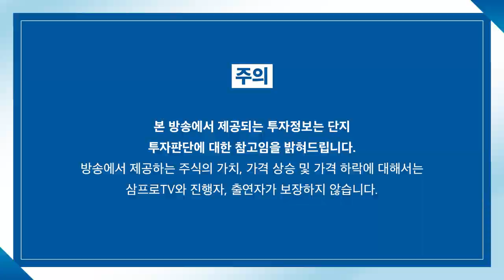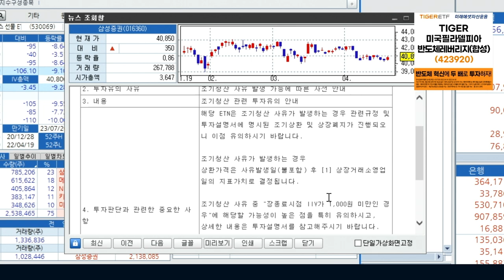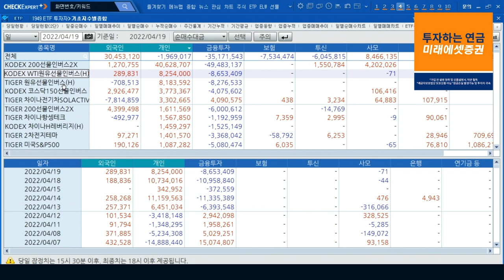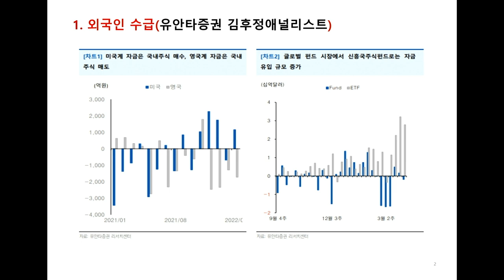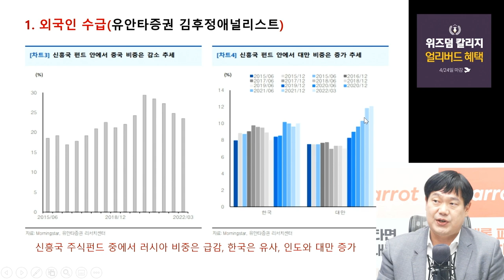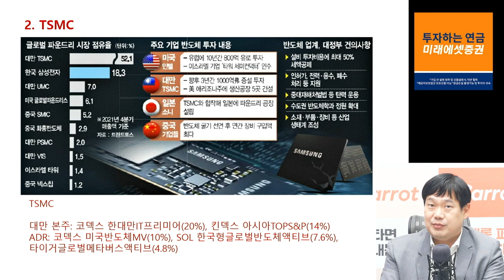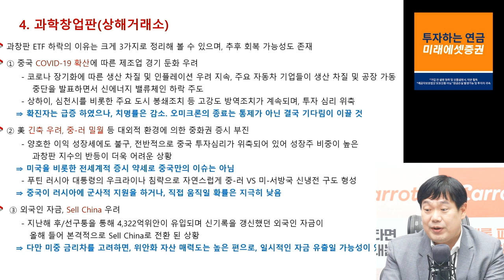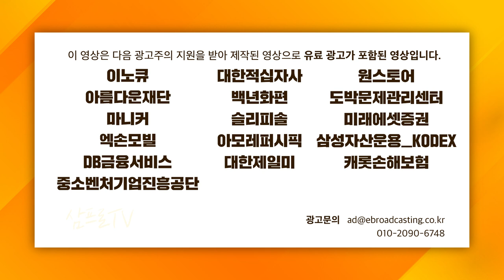[ETF마켓워치] 솔깃한 원자재 인버스 투자, 조기 청산 주의하라! f. 삼성자산운용 최창규 본부장